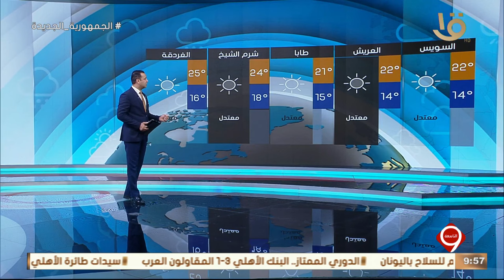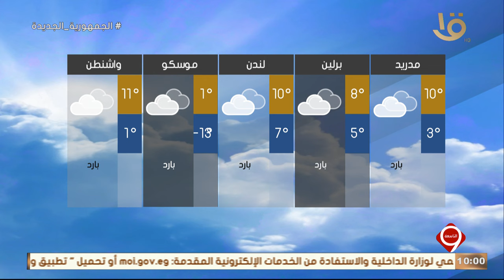نشرة التاسعة | بيان بدرجات الحرارة المتوقعة غدا